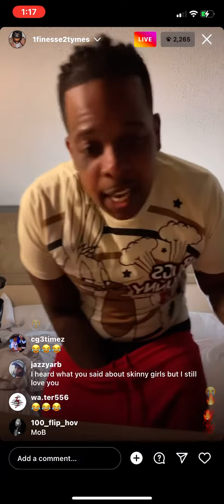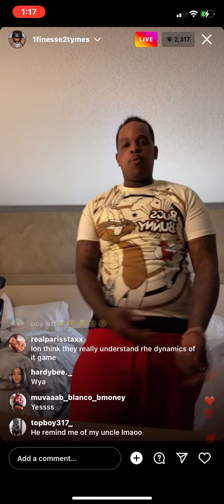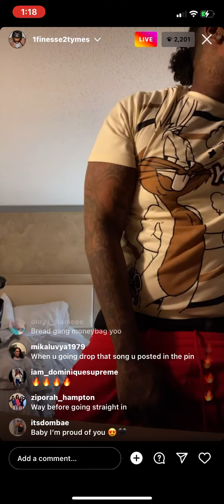Finesse2tymes Sock it to my pocket 😂